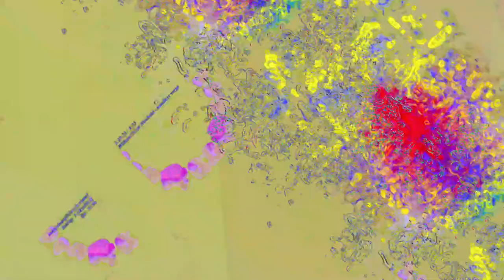[EPILEPSY WARNING] Movie 23 06 12 15h43m44s